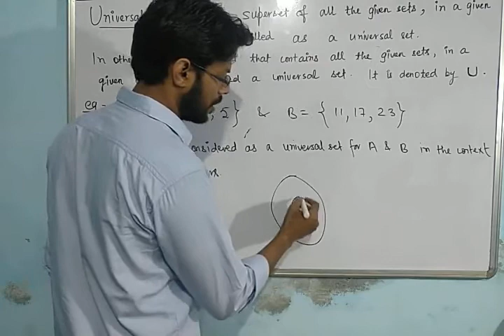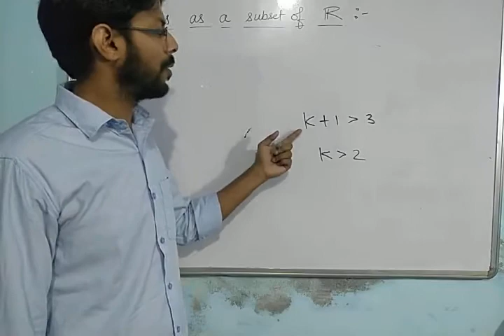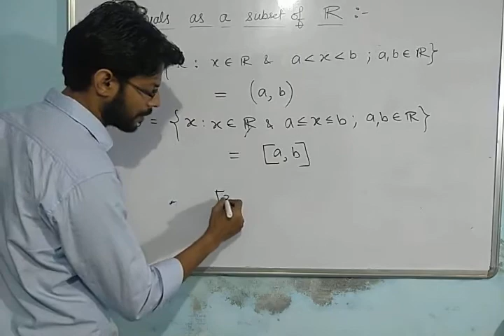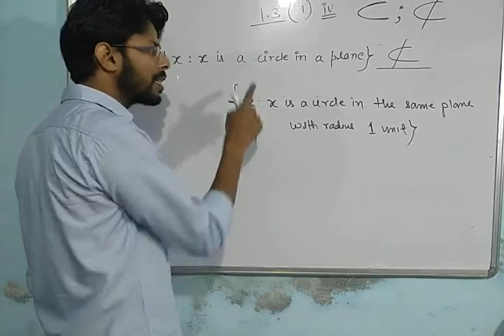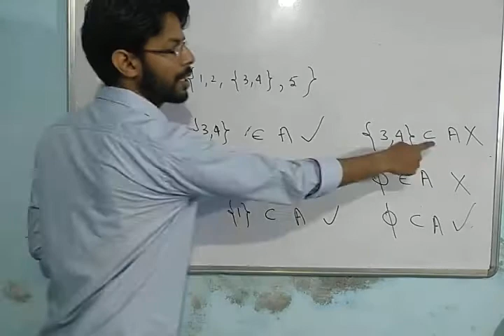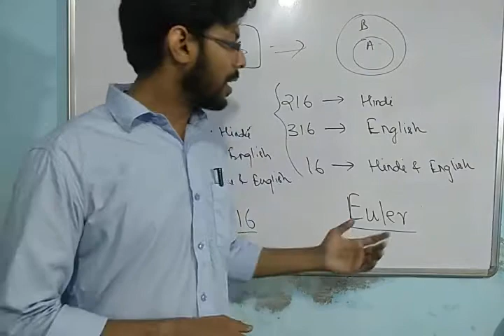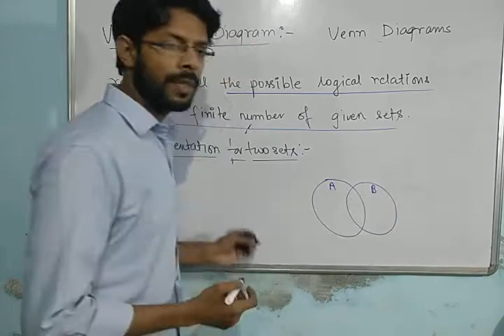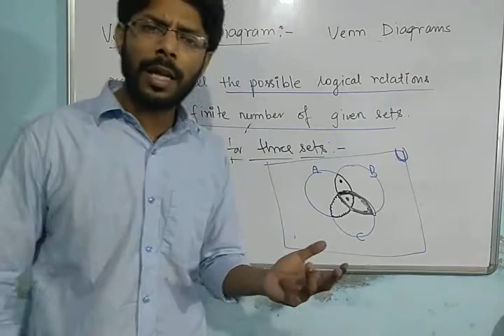Set Theory (Part 06)